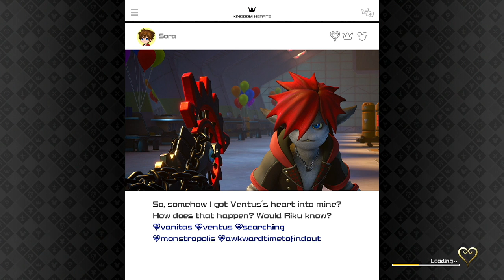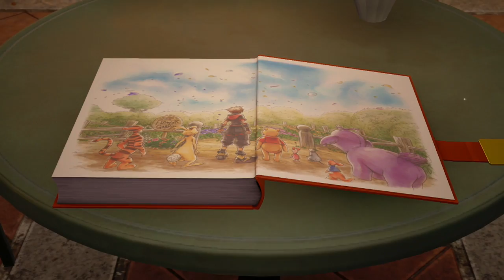SILLY OLD BEAR (PART 18) - Kingdom Hearts lll